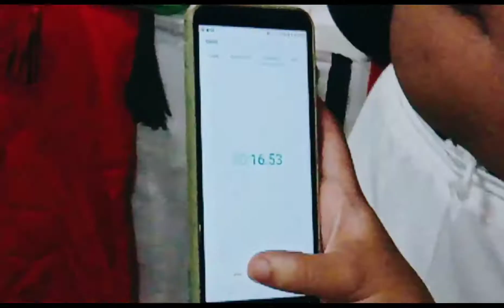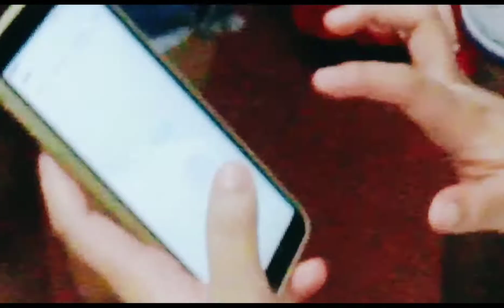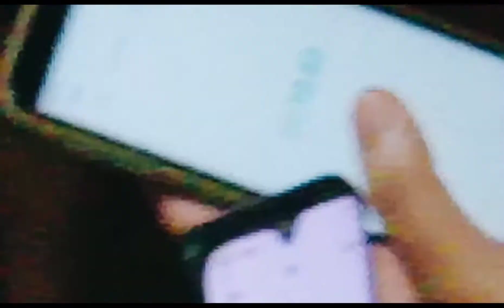MY GRANDSON'S 1ST BIRTHDAY 😊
Sorry guys medyo magulo ang video na to HAHA